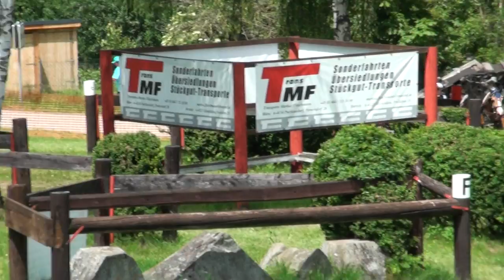Marathon Christof König Hindernis 1